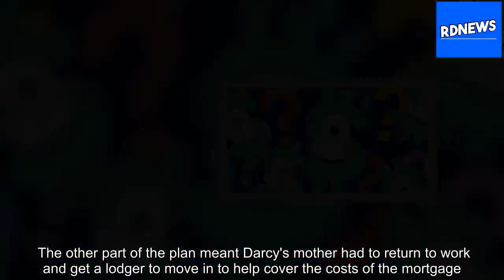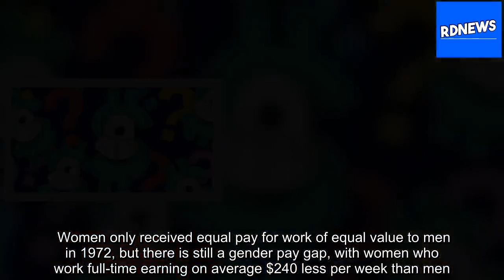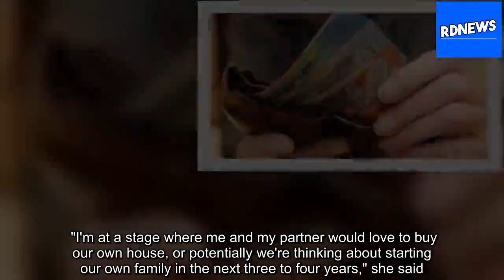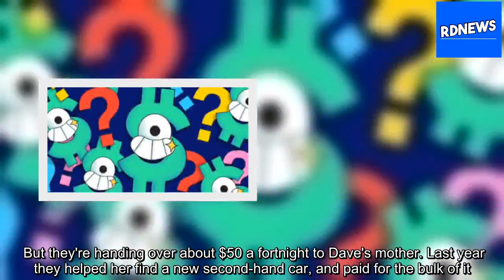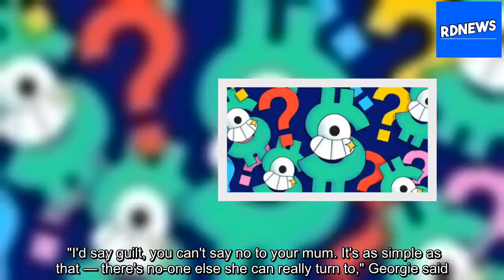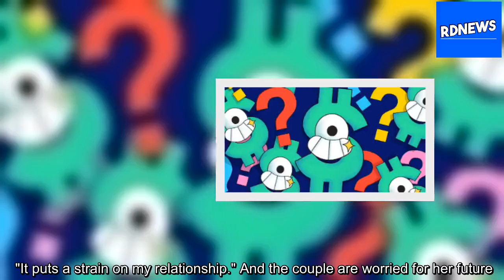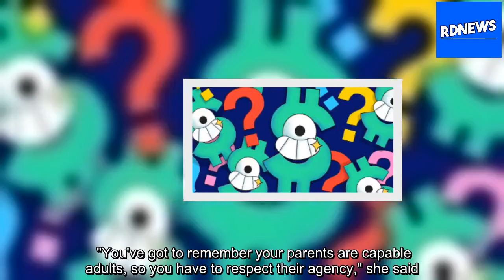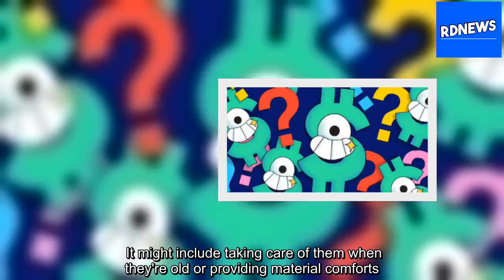'It puts a strain on my relationship': The young adults financially supporting their parents [RDNews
When it comes to finances, millennials tend to get a bad rap. The stereotype of avocado-obsessed young adults sponging off their wealthy baby-boomer parents has prevailed.  But that's not everyone's story.  Do you have a question about money? Tell us what you would like us to answer and if your que